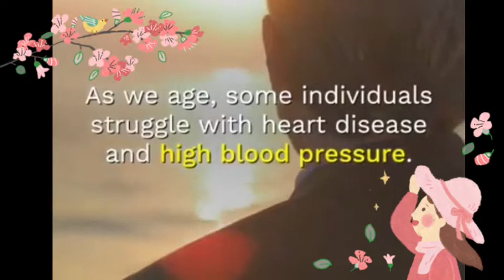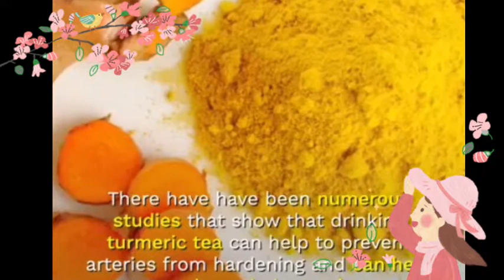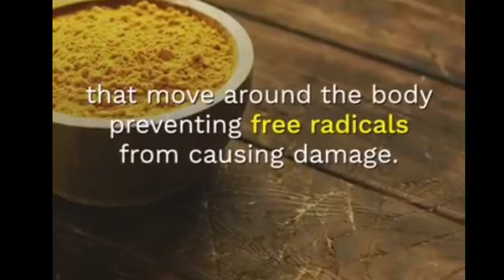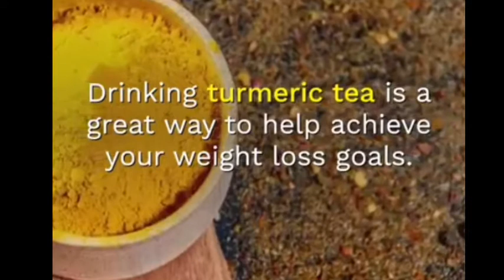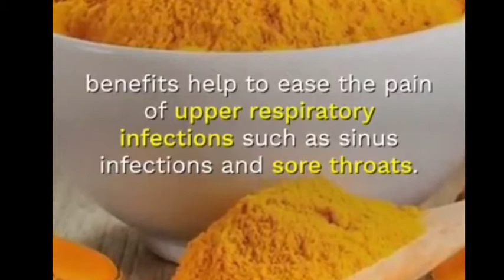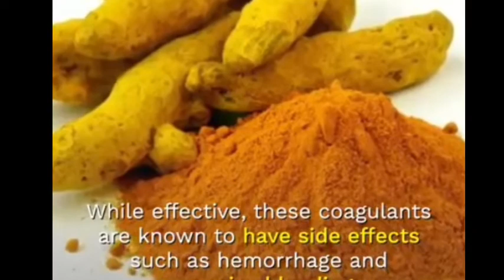Tumeric health Benefits|| PCOS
This is our beautiful journey as one big family.Living in a simple village life in the Philippines.